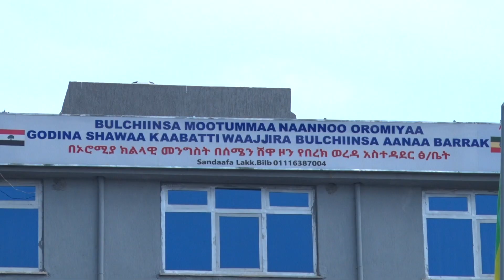Ayyaana Qunnii Buqqifannaafi Goobee Aanaa Barrakitti bara 2016 ilaalchisuun qophaa'e kana daawwadha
Akka aadaasaatti Oromoon bara haaraa jedhee yeroon itti kabaju waqtii roobni gannaa darbee, ililliin Birraa daraaruufi lagni ganna guutee ture hir'atee talilahudha. Waqti kun immoo waqtii gannarra gara birraatti ce'amudha.

Waqtii birraa Oromoon ayyaanota hedduu kabaja. Ayyanoota waaqti birraa kabajamaan kana keessa ayyaana  ukee kan ijoolleen dhiiraa kabajan, ayyaana Qunnii buqqifannaa(Qaammee) kan durbaa qarreen kabajamutufi Goobee kan dargaggootaan raawwatamu, Masqalaafi Irreecha dabalatee kanneen biroon kan eeramanirha.

Sagantaa kanaan haala  sirni qunnii Buqqifannaafi Goobee Godina Shawaa Kaabaa aanaa Barrakitti raawwatamu isiif dhihaatera. Sagantaan kun haala duudhaa fi aadaa Oromoo ganamaatti duraa duubaan kan dhihaatedha.